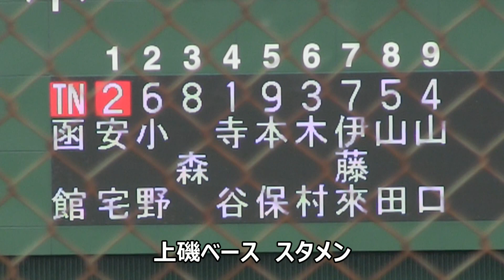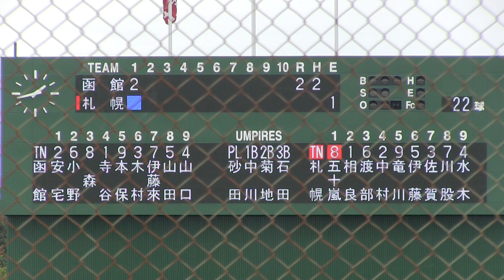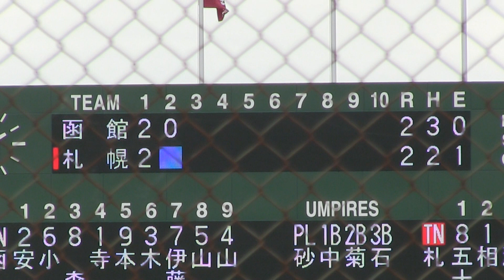【中学軟式野球】 TTBC（札幌） VS 上磯ベース（函館） 第16回全日本少年春季軟式野球大会 南・北海道大会準決勝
【中学軟式野球】　　TTBC（札幌）9－2上磯ベース（函館）　第16回全日本少年春季軟式野球大会 　南・北海道大会準決勝　9月22日　岩見沢市営球場